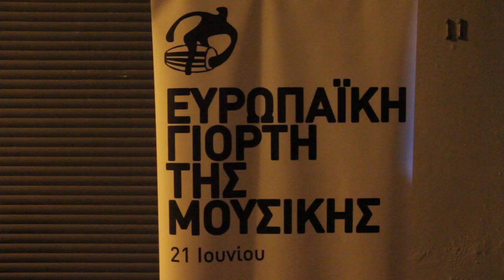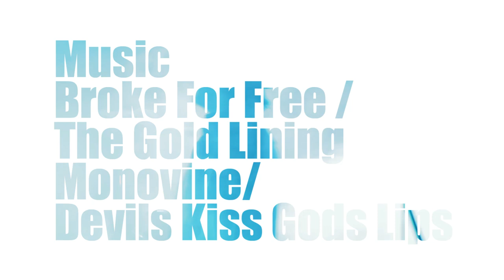European Music Day Volos showreel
H μεγαλύτερη μέρα του χρόνου έρχεται!
Η Ευρωπαϊκή Γιορτή της Μουσικής ετοιμάζεται και σας προσκαλεί να συμμετάσχετε.
Αν έχετε μια πρόταση για το φετινό πλαίσιο εκδηλώσεων ή σας ενδιαφέρει να συμμετάσχετε στη διοργάνωση: Μην αργείτε!!

Φέτος για άλλη μια φορά θα χαρούμε μια ανοικτή μεγάλη εκδήλωση με συναυλίες, parties, παράλληλες δράσεις και συμμετοχικές ενέργειες.
Η Γιορτή της Μουσικής πραγματοποιείται σε υπαίθριους χώρους της πόλης του Βόλου, πάντα με ελεύθερη είσοδο.
Πείτε το σε φίλους σας και ενημερώστε όσους τυχόν ενδιαφέρει..

το βίντεο είναι επιλογή υλικού από τις εκδηλώσεις της Ευρωπαϊκής Γιορτής της Μουσικής στο Βόλο, 21 Ιουνίου 2012. Λήψη/ μοντάζ : Αντρέας Αγραφιώτης , Κώστας Καψαλας
by 1-2-1 productions for Plenty Projects.